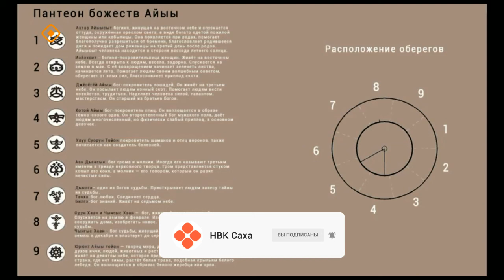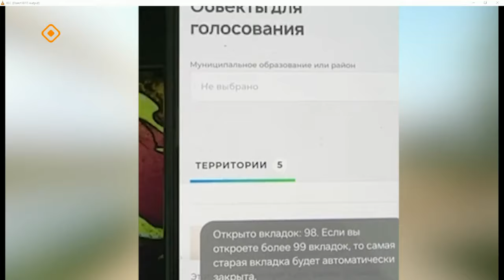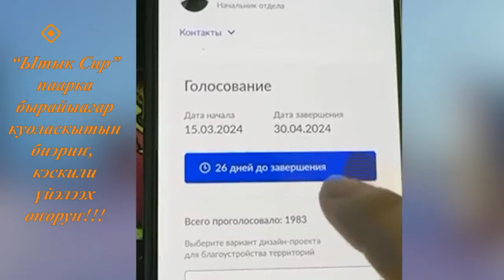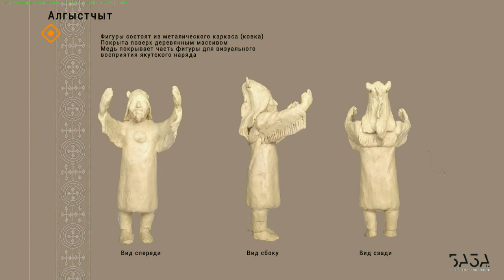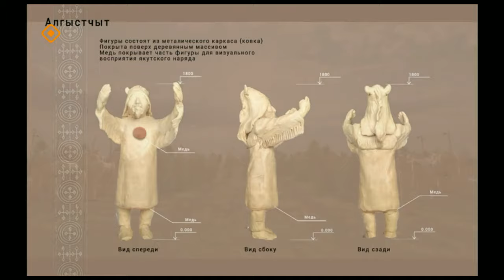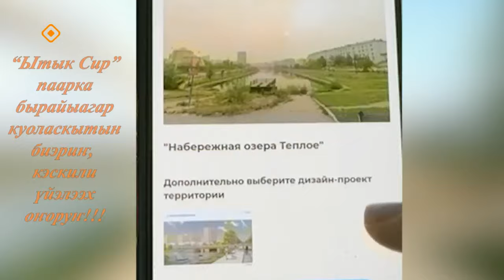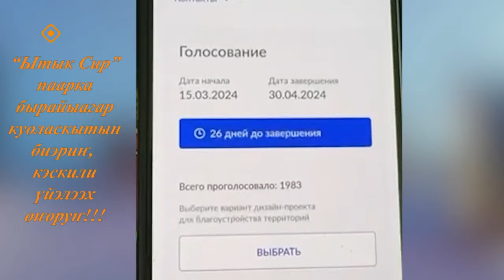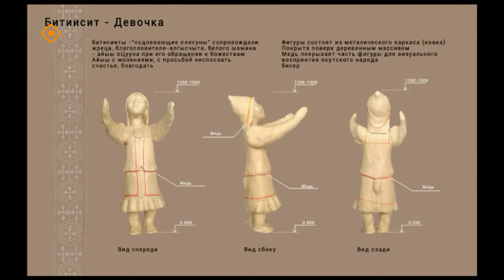«Тэтим чааһа» (12.04.24)